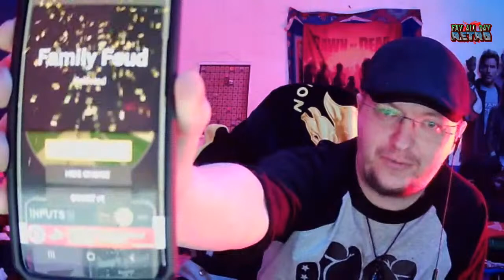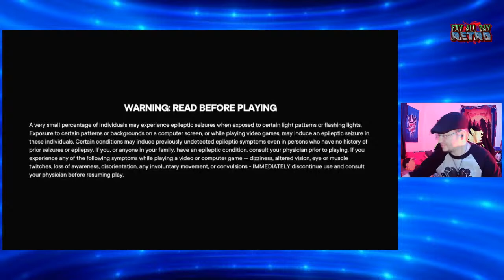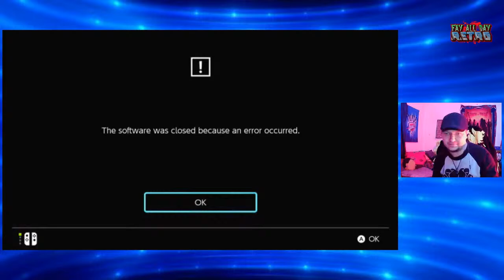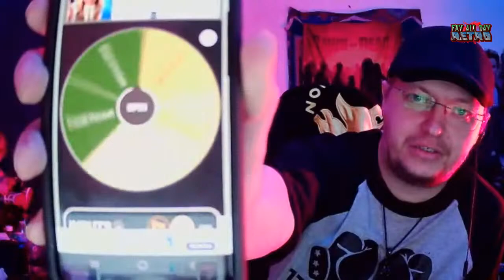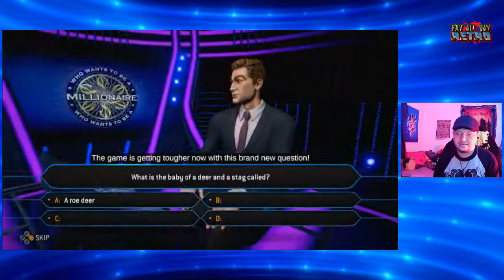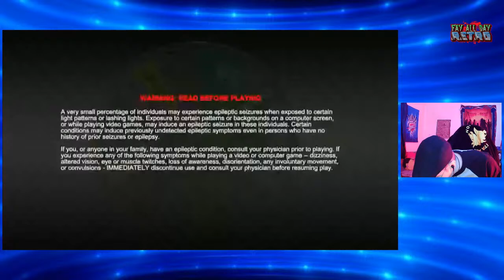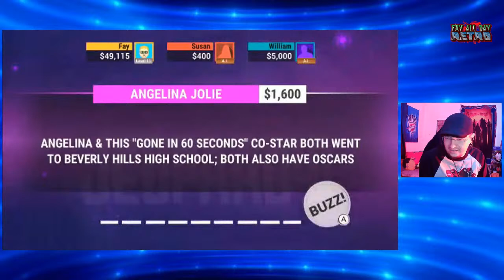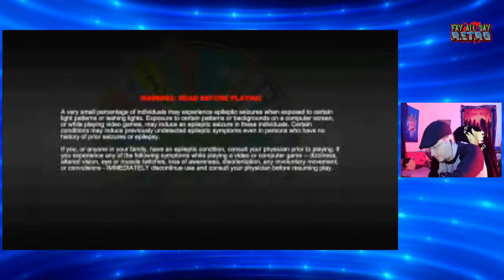Game Show Night 3: Random Rage!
Tonight we let the spin of the wheel decide which of the 6 games will be played and which will not make the cut (depending on time). Games begin immediately following the Lomachenko vs Commey boxing main event